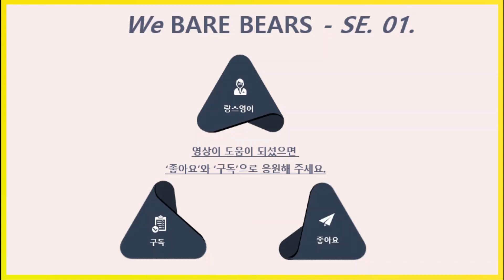[구간 반복] 위 베어 베어스 시즌1 14화 #3 -We bare bears 로 영어 공부 (한글 더빙 - 영어 더빙 교차 편집)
**  14화는 표현이 많아서  3번에 나눠서 업로드 되었습니다 **

!! 각 표현 옆 "재생 시간"을 클릭하면 영상에서 바로 확인이 가능합니다:)

📢  'We bare bears' 표현들

● 자, 올라가. (0:00)

● 난 한국 노래방 싫은데. (0:17)
● 뭔 노랜지 알 수가 없어. (0:33)
● 걱정 마, 좋아하게 될 거야. (0:43))
● 무대에서 곰 치워. (1:00)

● 다들 날 비웃고 한국말로 놀렸다고! ((1:16)
● 그리즈, 이제 그만하고 열어. (1:40)
● 혼자 있을 시간을 주자. 시간도 늦었고 하니.. (1:55)
● 이만 자러 갈 시간이야, 동생. (2:13)

● 됐다, 아늑하고 편안해 보여. (2:23)
● 이걸 잊을 뻔했네. (2:37)

● 난 신경 쓰지 마, 그냥  구경하러 온 거니까. (2:47)
● 잠깐, 무슨 구경?  (3:00)
● 안 돼, 찰리 상황이 이해 안 되나 본데 난 싸움 못해, 엉터리라고! (3:07)
● 그건 크나큰 오해였어. 실제로는.. 겁을 먹었고.. (3:36)
● 엄청난 우연이었을 뿐인데.. –잠깐만, 우연? (4:04)
● 나머지 애들 불러올게. (4:32)
● 형이면 형답게 행동해야지. (4:38)

● 나한테 대비책이 있어. (4:55)
● 통하고 있어. (5:08)

● 찰리, 빨리 물건 더 가져와. (5:16)
● 다 동났어, 친구들. (5:31)

● 아이스베어 도움이 필요한 것 같다. (5:45)
● 그리즈, 도와줘! –내가 간다! (6:00)

● 그리즈, 아까 일있지 그러니까..그건.. (6:43)
● 아니 내가 잘못한 거야. 넌 우리의 중간 다리인데.. (07:05)
● 그걸 당연시하면 안 되지. 앞으로는 모든 걸 공평히 할 거야. (07:30)
● 아이스베어 꼭대기 곰 하고 싶다. (07:52)